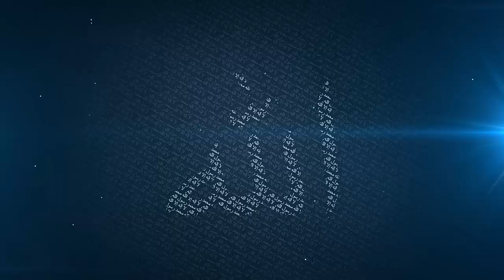What do I achieve by Reading the Quran? - Mufti Menk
19th September, Jumuah, Harare.